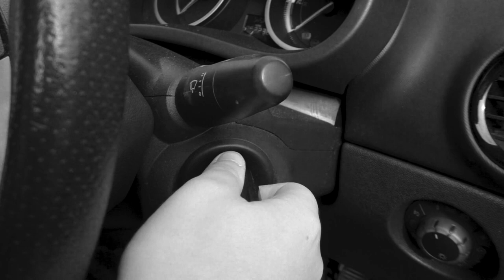The Hitman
See inside the mysterious life of a modern day hitman, who is closing in on his latest target...

Directed by Kieran Hawes
Written by Kieran Hawes
Shot by Kieran Hawes
Edited by Kieran Hawes

Starring:
Cameron Henderson
Jordon Elleray